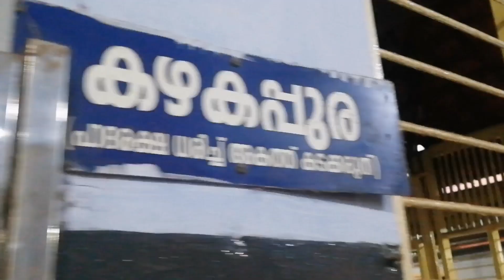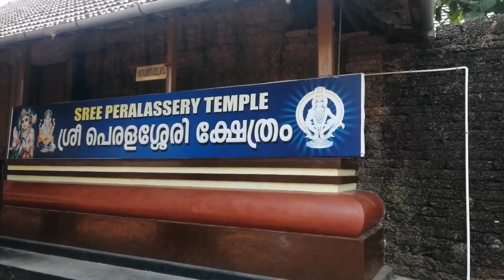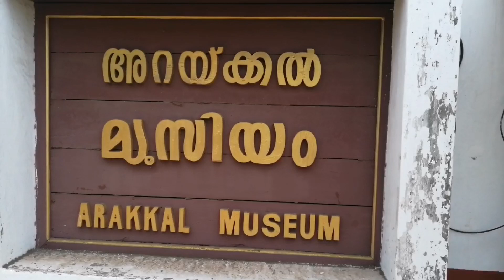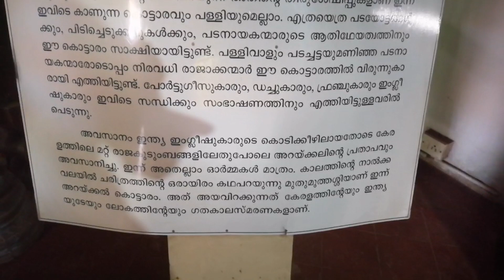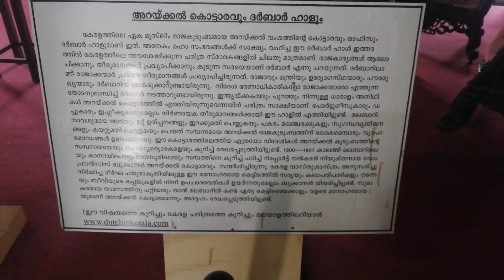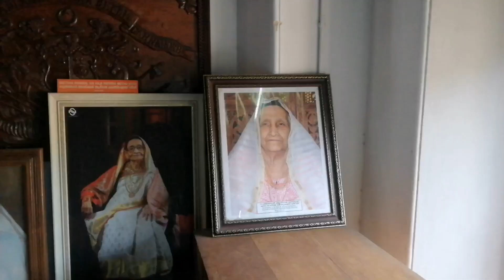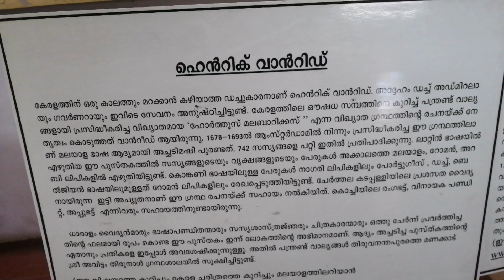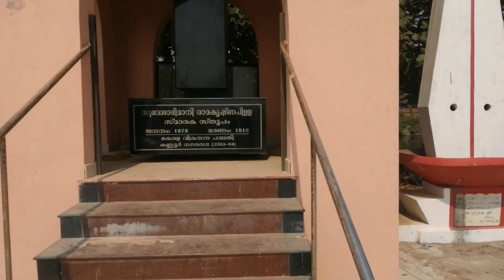കണ്ണൂരിലെ പ്രധാനപ്പെട്ട 5 സ്ഥലങ്ങൾ കണ്ടുവരാം 500 രൂപക്ക് thrissur kannur youtube #2023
തൃശ്ശൂർ to കണ്ണൂര് ട്രെയിൻ ടിക്കറ്റ് (ലോക്കൽ) -80₹ , കണ്ണൂർ റെയിൽവേ സ്റ്റേഷൻ to ധർമ്മശാല വരെ ബസ്സിന് -30₹, (രാവിലെ ധർമ്മശാല വരെ ബസ്സിന്പോകുവാൻ പറ്റുള്ളൂ) . ധർമ്മശാല to പറശ്ശിനിക്കടവ് ഓട്ടോ ചാർജ് 35to40,  പറശ്ശിനിക്കടവ് to കണ്ണൂർ ബസ്റ്റാൻഡ് വരെ ബസ്സിന് 30₹ , പിന്നെ കണ്ണൂരിൽ to പെരളശ്ശേരി ക്ഷേത്രം ബസ്സിന് 30₹ ചാർജ് , തിരിച്ച് പെരളശ്ശേരി to കണ്ണൂർ ബസ് 30₹ ചാർജ്,. കണ്ണൂർ to അറക്കൽ മ്യൂസിയം ഓട്ടോ ചാർജ് 20₹ , അറക്കൽ മ്യൂസിയം to st Angelo fort ഓട്ടോ ചാർജ് 25₹, ഫോർട്ട് to പയ്യമ്പലം ബീച്ച് ഓട്ടോ ചാർജ് 25₹ , അവിടെനിന്ന് തിരിച്ച് പയ്യമ്പലം ബീച്ച് to കണ്ണൂർ റെയിൽവേ സ്റ്റേഷൻ ഓട്ടോ ചാർജ് 25₹, കണ്ണൂർ റെയിൽവേ സ്റ്റേഷൻ ടു തൃശ്ശൂർ ടിക്കറ്റ് ചാർജ് (ലോക്കൽ) 80₹

St Angelo fort entry fee 25₹
അറക്കൽ മ്യൂസിയം entry fee &+ക്യാമറ ഷൂട്ടിംഗ്  fee 30₹,

N:B ഞങ്ങൾ നാലു പേര് കൂടിയാണ് പോയത് അതുകൊണ്ട് ഓട്ടോ ചാർജിന് വ്യത്യാസം ഉണ്ടാകും . കണ്ണൂരിൽ നിന്ന് പറശ്ശിനിക്കടവും പിന്നെ പെരളശ്ശേരി ക്ഷേത്രത്തിലേക്കും20 കിലോമീറ്റർ ഓളം ഉണ്ട് . ( ബസ്സിന് ട്രാവലിംഗ് ടൈം 45മിനിറ്റ് വരും) ബാക്കിയുള്ള മൂന്നു സ്ഥലങ്ങളും കണ്ണൂർ സിറ്റിക്ക് 4 കിലോമീറ്റർ ചുറ്റളവിലാണ് ഉള്ളത് .